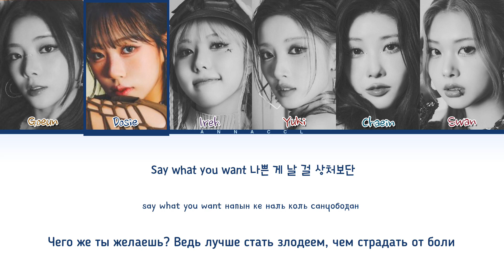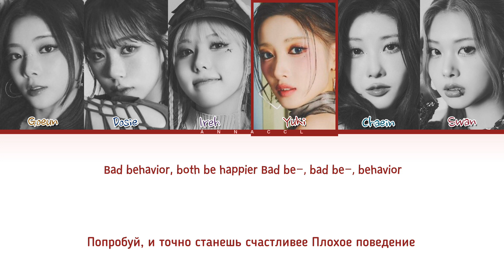PURPLE KISS BBB (Перевод на русский) (Color Coded Lyrics)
! Не брать перевод с кредитами и без кредитов !

Артист: PURPLE KISS
Лэйбл: RBW Entertainment
Альбом: BXX
Дата релиза: 19032024